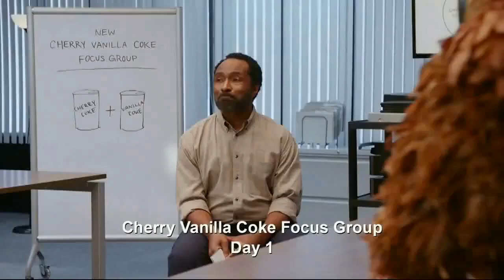Cherry Vanilla Coke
[COPYRIGHT INFORMATION]